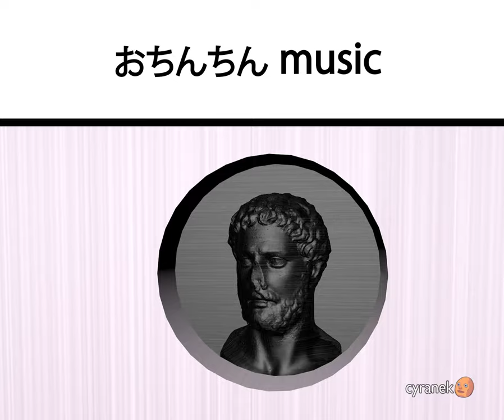vaporwave music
i only listen to real music
i don't know if i can put the actual name of this meme in the description
p r o f e s s i o n a l m e m e r